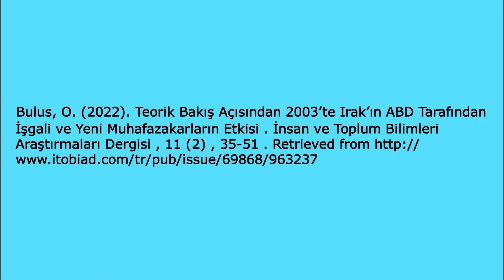Orhan BULUS “Teorik Bakış Açısından 2003’te Irak’ın ABD Tarafından İşgali ve ..."(itobiad,2022:11/2)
Makale Künyesi:
Bulus, O. (2022). Teorik Bakış Açısından 2003’te Irak’ın ABD Tarafından İşgali ve Yeni Muhafazakarların Etkisi . İnsan ve Toplum Bilimleri Araştırmaları Dergisi , 11 (2) , 35-51 .